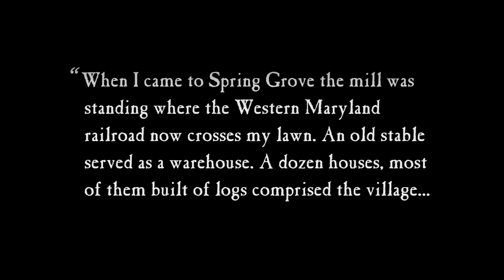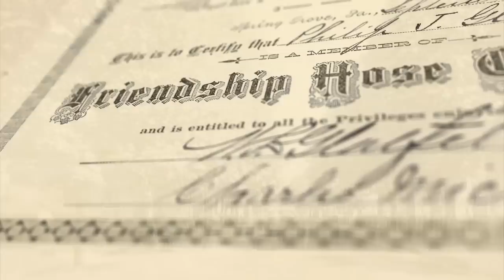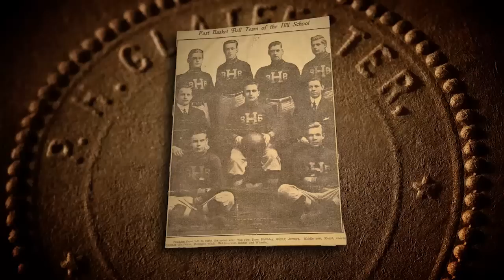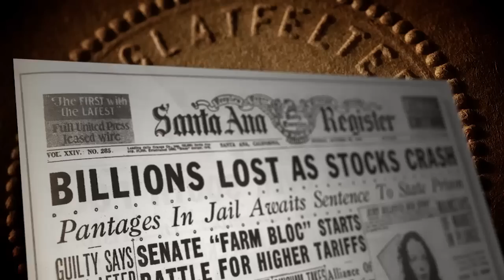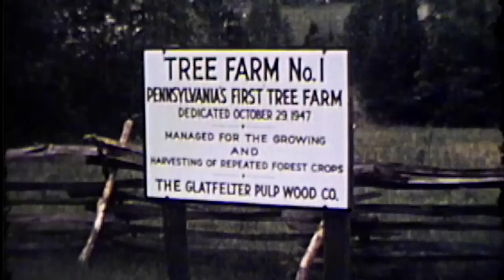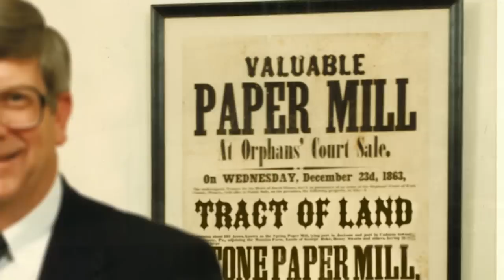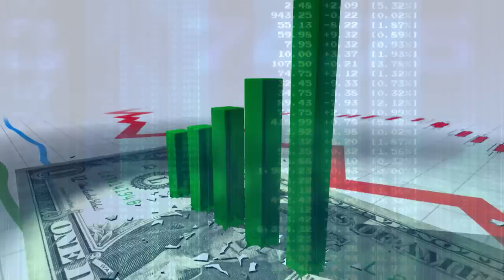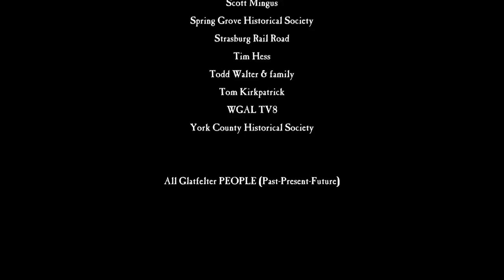The Glatfelter Story: 150 Years of Sustainability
A journey of transformation that began in 1864 and continues
today through the drive and determination of thousands of
Glatfelter PEOPLE around the world.